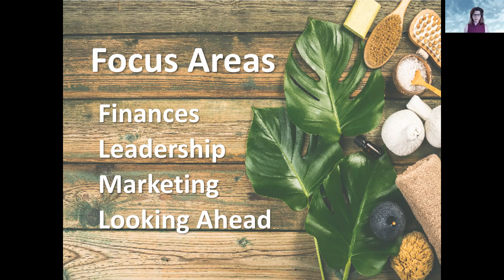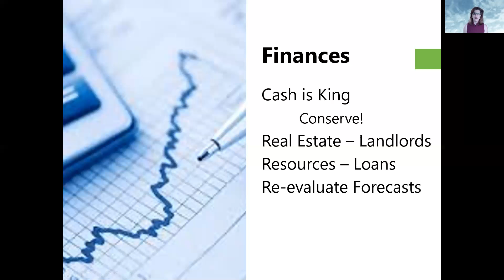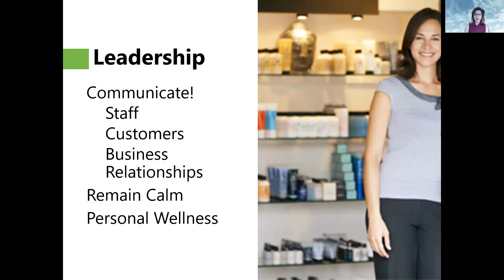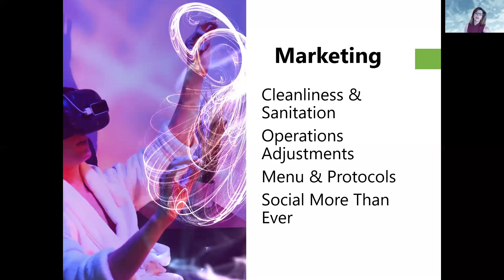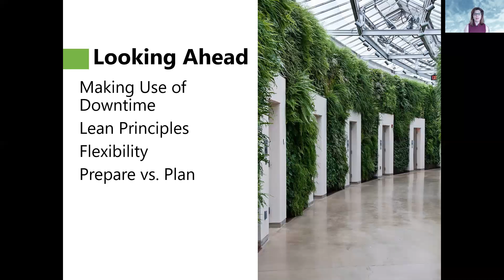Looking Ahead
Lisa Starr from Wynne Business Consulting and Education shares some information on how to look ahead.
She is a highly sought after leader in the industry.